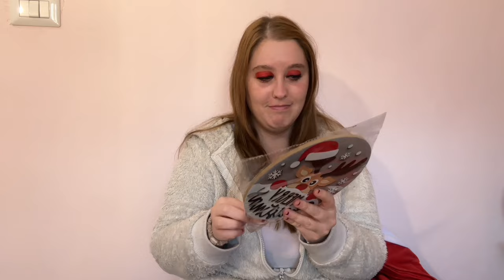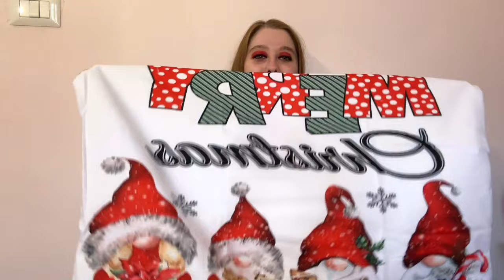SHOPPING GIGANTE DA TEMU NATALIZIO ... VLOG MAS 4 2023